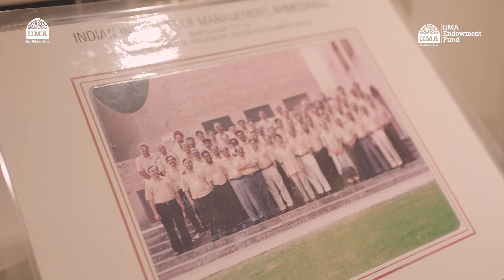Alumni Speaks- Ashank Desai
In this episode, Ashank Desai (PGP 1979 Batch) talks about giving back. Endowment funds are a good example of how alumni can contribute meaningfully to the Institute. It's a deeply fulfilling experience. As alumni, we give back not merely for the sake of it, but out of our love and commitment for the Institute.
Ashank Desai is the Principal Founder and Chairman of Mastek and held the position of Chairman and Managing Director of Mastek earlier.
He is widely recognized as an IT industry veteran and is one of the founder members and Past Chairman of NASSCOM. He also guides Mastek Foundation, whose mission is to enable “Informed Giving and Responsible Receiving”.
He has contributed and initiated the setup of The Ashank Desai Centre for Leadership and Organizational Development at IIMA.